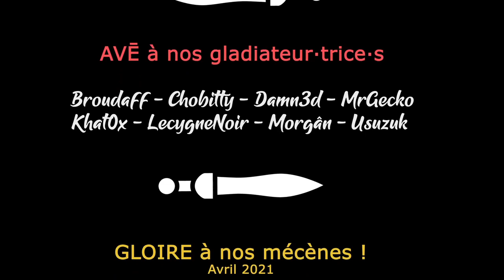[FR][Chobitty] The Wild at Heart - Ep6 - Kirby